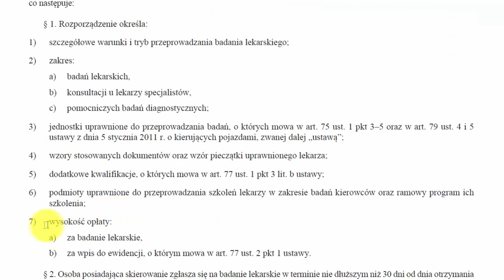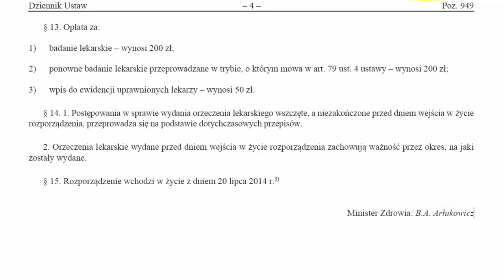Nowa kosmiczna cena za badania kierowców!!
Obecnie obowiązuje nowa urzędowa cena badań kierowców ustalona w rozporządzeniu ministra zdrowia z dnia 17 lipca 2014 roku.

Czy koszt ewentualnych konsultacji specjalistycznych pokrywa sam kandydat na kierowcę ,czy zawarte w "badaniu lekarskim" tj.200 zł? Np.neurologiczna,okulistyczna,laryngologiczna itp.

Witam, w 2009 roku ostatnio zdawałem egzamin z wynikiem negatywnym i teraz postanowiłem kontynuować. Poszedłem do Urzędu Miasta i okazało się, że w poprzednim orzeczeniu nie ma informacji o noszonych okularach z małą wadą które noszę od roku. Chciałbym się dowiedzieć jaki jest koszt takiego badania?

Proszę o informację, jaki jest koszt uzyskania orzeczenia w celu
przedłużenia terminowego prawa jazdy kategorii B wydanego ze względu na wadę wzroku. Witam . Dostałem skierowanie na badania tylko na ul . Oławską . Kosztują one około 600 zł .Sąd zawiesił mi je na rok czasu , ale nie zrobiłem tych psychotestów z braku finansów w tamtym okresie . Gdyż straciłem przez to prace . Mam pytanie czy można się jakoś przygotować na te psychotesty ? Albo się odwołać i zrobić je u Państwa ?
Pozdrawiam

Witam, mam pytanie, w pracy jeżdżę prywatnym autem w delegacje i dostaję z tego tytułu zwroty. Dostaliśmy od pracodawcy informację, że od nowego roku będziemy potrzebować podstawowych testów psychologicznych dla kierowców. Chciałem się zapytać jak takie testy się profesjonalnie nazywają, ile u państwa kosztują i jaki jest ewentualny czas oczekiwania przy umówieniu się.
Pozdrawiam.

Badanie okulistyczne- przedłużenie ważności prawa jazdy
Witam, Ile kosztuje takie badanie i czy trzeba się wcześniej umówić na wizytę

Witam. Mam skierowanie na badania lekarskie kandydata do szkoły policealnej w zawodzie technik geodeta. chciałbym się dowiedzieć ile wynosi koszt takiego badania i w jakim terminie można skorzystać z Pana porady? Jednocześnie małżonka moja ma także zasięgnąć takiej porady także do szkoły policealnej w zawodzie technik bhp.

Witam
Mam takie pytanie ile kosztują badania psychologiczne na kat. C
bo w Wojewódzkim Ośrodku Medycyny Pracy powiedzieli mi ze będzie to kosztować 300 zł a zdziwiłem do Prywatnej osoby to mi powiedziała ze psychotest 150 zł a lekarz (orzeczenie ) 200 zł
wiec jak to jest w końcu
Pozdrawiam